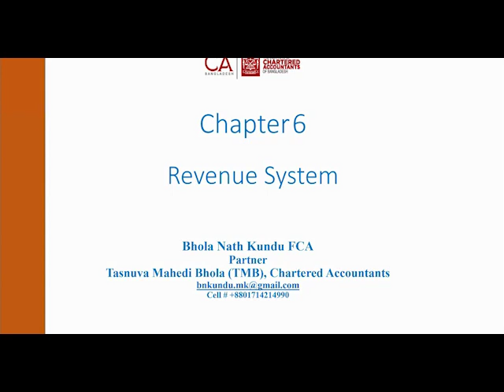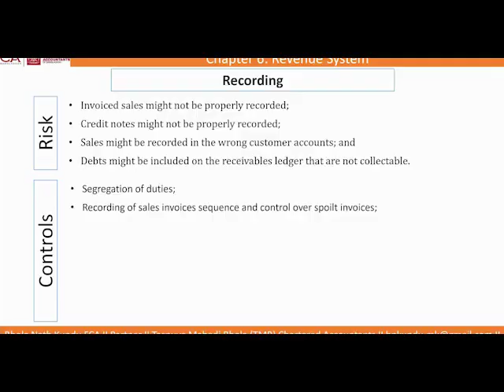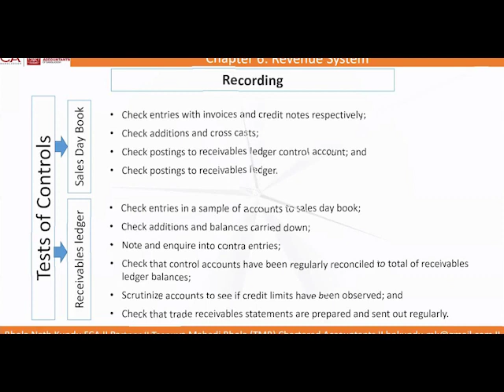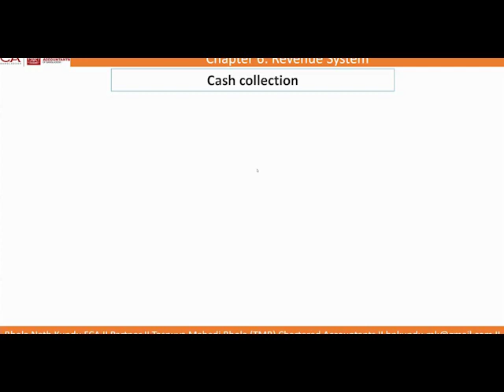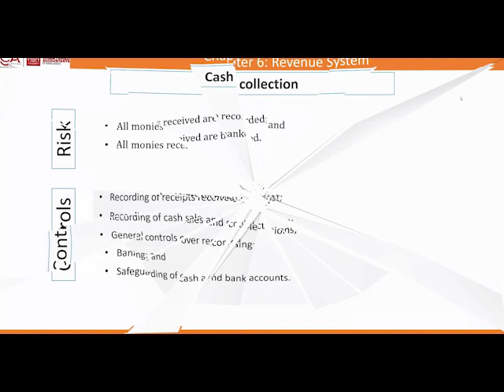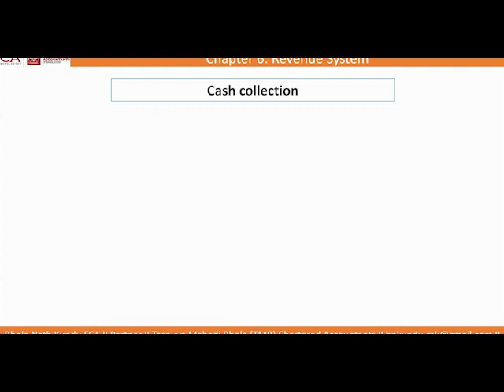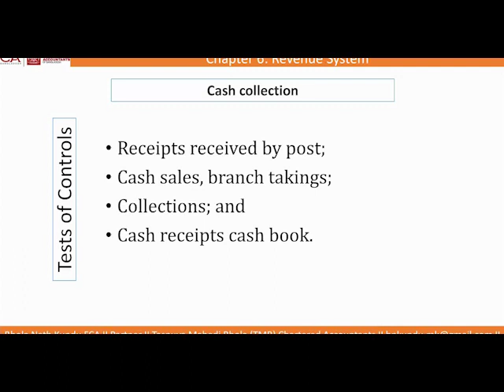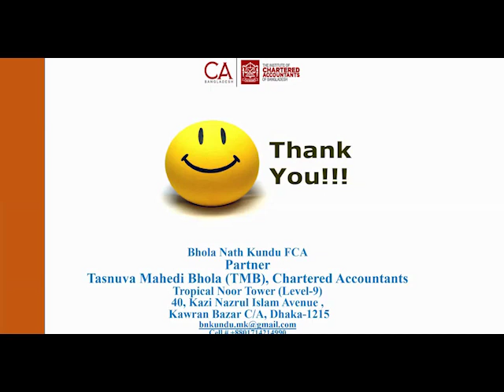CL - Assurance - Chapter-06, (part-2) Revenue system - By Bhola Nath Kundu FCA